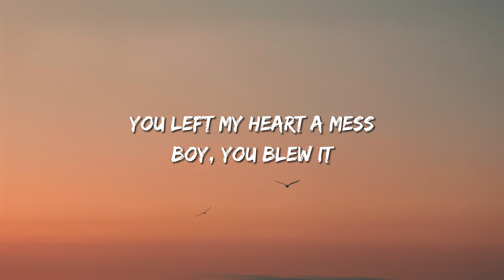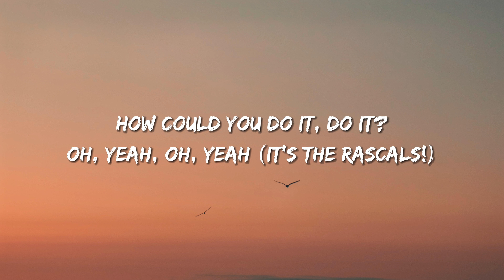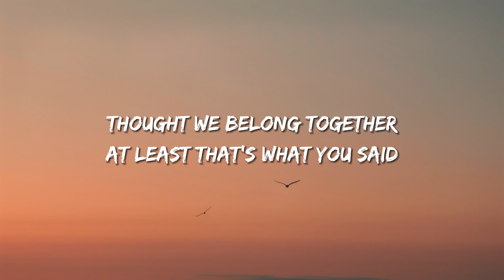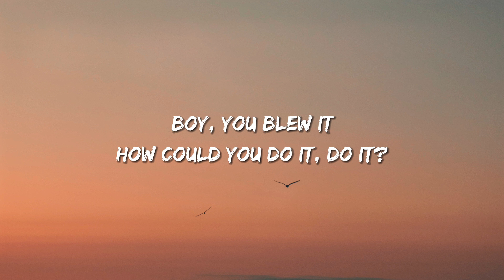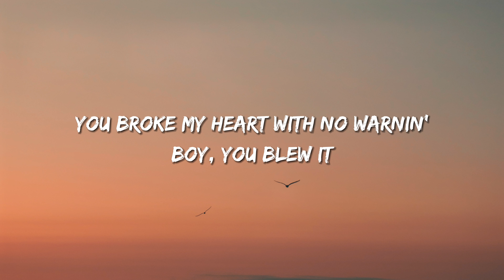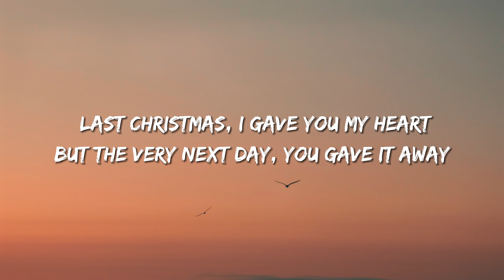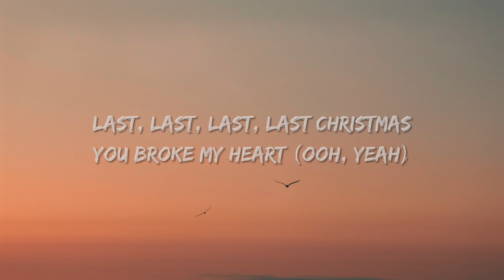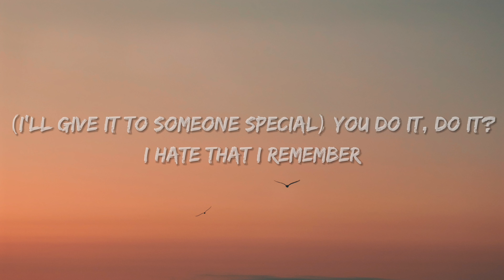Ariana Grande - Last Christmas (Lyrics)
🎤 Lyrics:

[Verse 1]
I hate that I remember
I wish I could forget what you did last December
You left my heart a mess
Boy, you blew it
How could you do it, do it?
Oh, yeah (It's The Rascals!)

[Chorus]
This year to save me from tears, I'll give it to someone special

[Verse 2]
Thought we belong together
You broke my heart again
Oh, yeah

[Bridge]
How could you leave Christmas morning?
You broke my heart with no warning
Oh, yeah

[Outro]
This is our last, last Christmas
You broke my heart
Last, last Christmas
You blew it
You do it, do it?